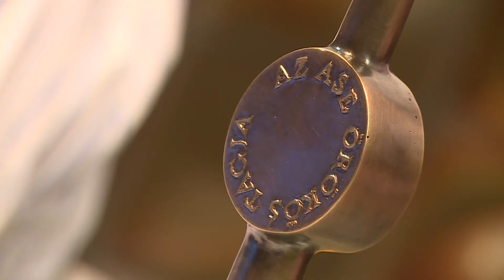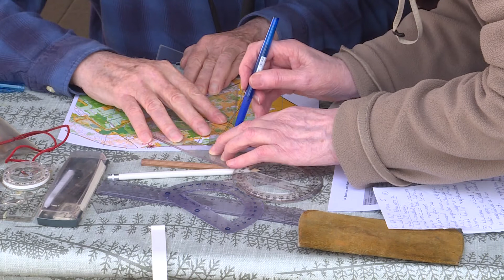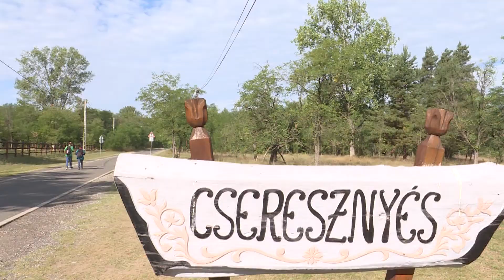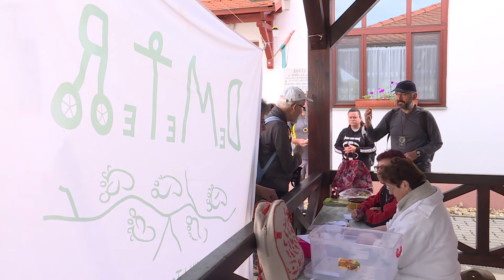Lelátó – 2021.08.31. – Atomerőmű SE küldött közgyűlés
Sportos tematikájú magazinunkban beszámolunk az Atomerőmű SE legutóbbi küldött közgyűléséről, valamint szó lesz a hétvégén megrendezett 24. Bakancsos Atom Kupáról.